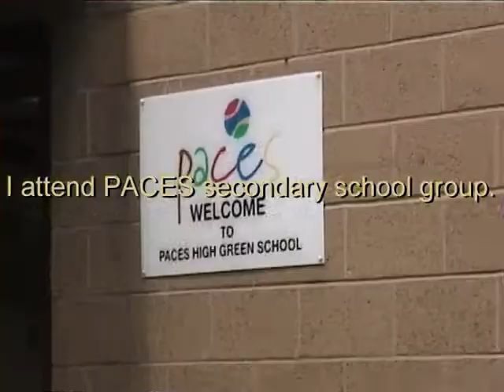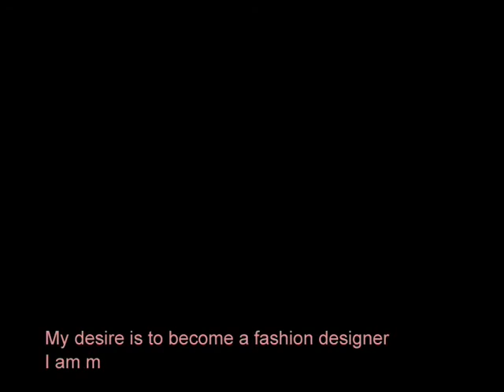Kirstin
This film was made in 2002 and shows Kirstin planning her future.  She did complete a BTEC Fashion Design course at Doncaster College.  Rachel (seen here with Kirstin looking at clothes) moved to New Zealand shortly after this film.

Kirstin is still part of the adult group at Paces Sheffield, and is involved with lots of creative projects with the support of Josette Falcidia and staff of LtV.